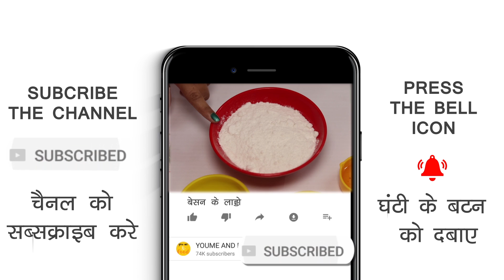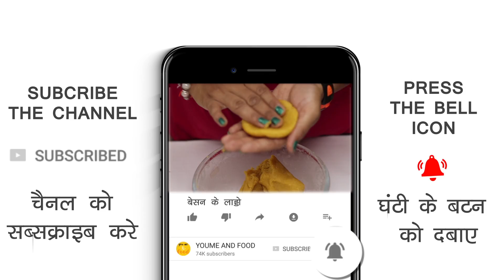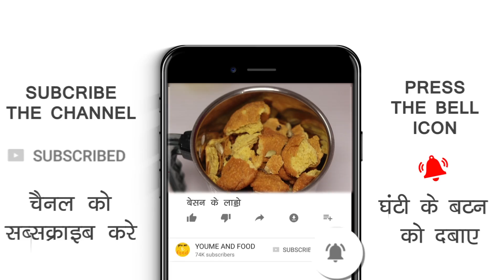जयपुर के प्रसिद्ध गणेश मंदिर मोती डूंगरी के बेसन लडू की सीक्रेट रेसिपी | BESAN LADOO RECIPE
Mc Flurry | Milk Flurry | Easy And Quick Recipes For Kids | Fun Food For Kids | Cooking For Children

मिनटों में साफ करें गैस स्टोव को बिना महंगे क्लीनर के इस्तेमाल से | How to clean the glass gas top

6 तरीके से लच्छा परांठा बनाने की विधि | Laccha Paratha Recipe In Hindi

ऐसे बच्चे बनाये बिना बेक किये Oreo Balls | How To Make No Bake Oreo Balls Recipe In Hindi

ऐसे बनाये 5 मिनटों में मार्किट जैसे मैंगो फ्रूटी घर पर | How To Make Mango Frooti At Home

Onion pickle without oil :

कच्चे आम का आचार बनाने का सटीक और आसान तरीका | Authentic Kacche Aam Ka Aachar Recipe In Hindi

ऐसे बनाये कच्चे आम का मीठा आचार | How To Make Sweet And Sour Mango Pickle At Home Easily

1 मिनट में ऐसे बनाये प्याज का अचार | प्याज का आचार बनाने का आसान तरीका | Onion Pickle Recipe

ऐसे बनाये वजन घटाने के लिए बिना तेल का आम का आचार | Instant Row Mango Pickle Without oil Recipe |